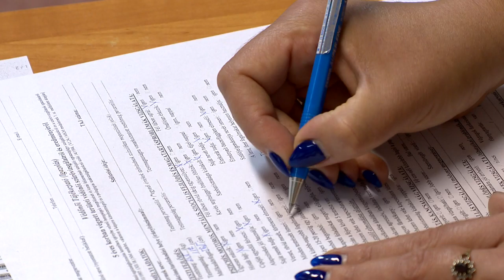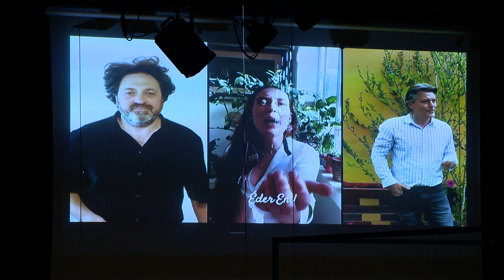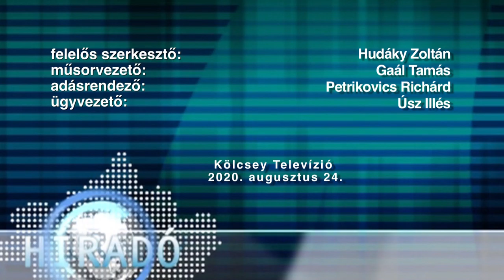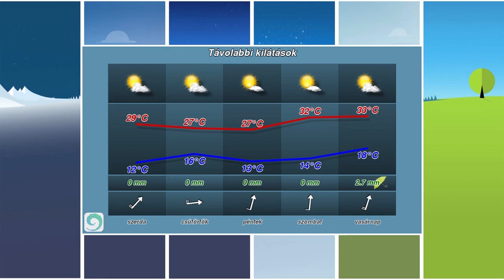Híradó 2020. augusztus 24. - Kölcsey Tv